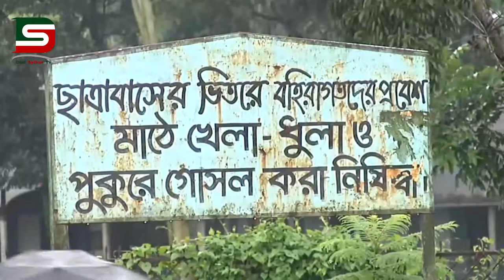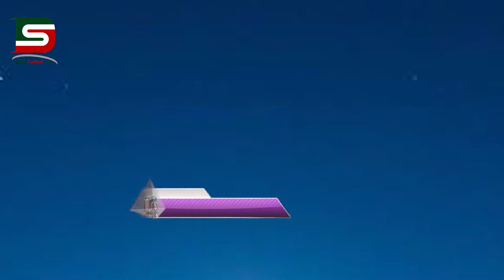সিলেটে গৃহবধু ধর্ষণ মামলার আসামী সাইফুর ও অর্জুন গ্রেফতার : বাকিরা পলাতক :: DSTV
সিলেটে গৃহবধু ধর্ষণ মামলার আসামী সাইফুর ও অর্জুন গ্রেফতার : বাকিরা পলাতক